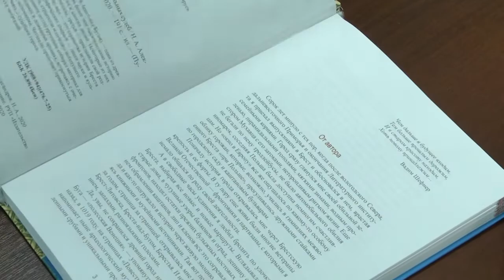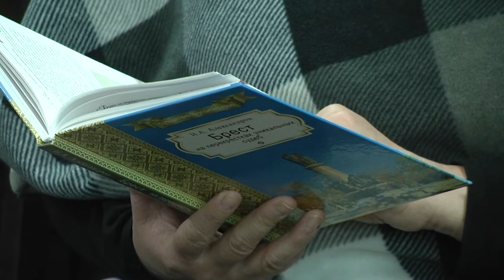2021-03-12 г. Брест. Презентация книги Н. Александрова. Новости на Буг-ТВ.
В Брестской областной библиотеке имени Горького состоялась презентация книги известного журналиста, литератора и историка Николая Александрова. Известие о выходе издания в свет еще в 2020 году вызвало резонанс среди жителей нашего города. Однако встреча с автором и знакомство с новой монографией были отложены в  связи с эпидемической ситуацией. И вот наконец событие состоялось. Вместе с автором страницы нового литературного произведения полистала и наш корреспондент Людмила Лагодич.